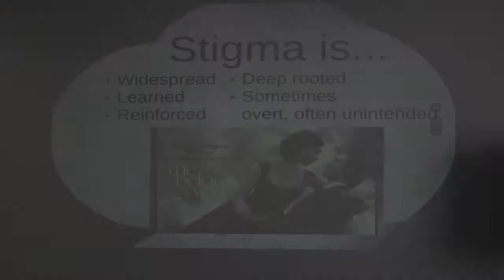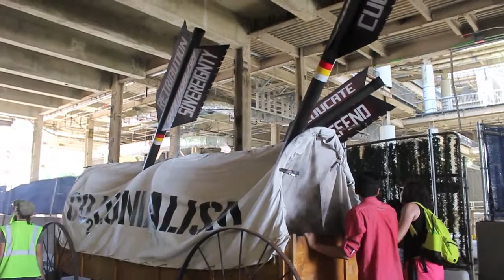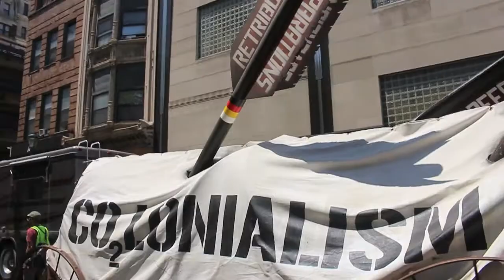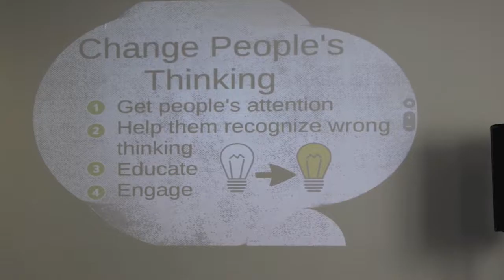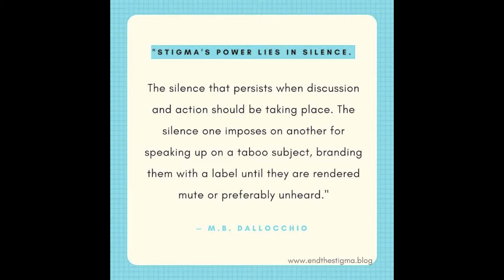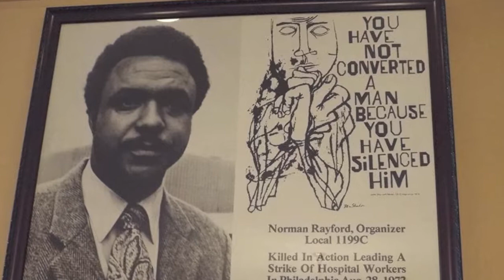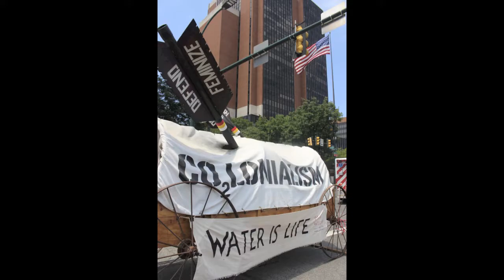StigmaFree EndRapeCulture MentalHealth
Raising Awareness to EndRapeCulture with art and conversations!!